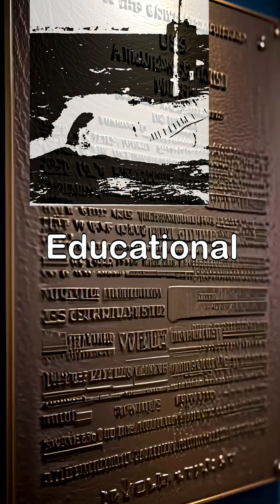USS Nautilus: The Nuclear Submarine That Conquered the North Pole#USSNautilus#SSN571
Explore the groundbreaking story of the USS Nautilus (SSN-571), the world’s first nuclear-powered submarine. Discover its revolutionary technology, its historic voyage under the North Pole in 1958, and its lasting impact on naval warfare and Cold War strategy. Learn about the challenges, the triumphs, and the legacy of this iconic vessel.